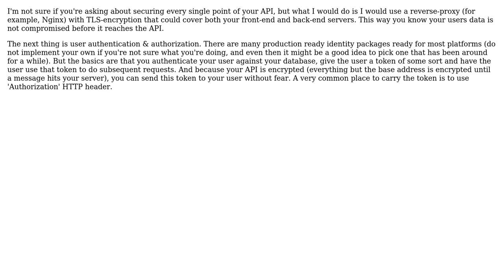Software Engineering: How can I safely expose web API endpoints for user-private data?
With thanks & praise to God, and with thanks to the many people who have made this project possible! | Content (except music & images) licensed under CC BY-SA | Music | Images & others | With thanks to user Thez user Geoffrey Hale and the Stack Exchange Network Trademarks are property of their respective owners. You are responsible for your own actions.